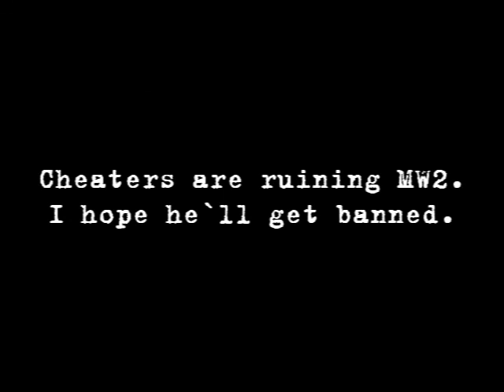Modern Warfare 2 Cheater/Hacked Server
It`s a random public server. Cheater caught on video. Probably he wanted to get some nukes. Platform? Huh, PC :\

I didnt play mw2 for a very long time. So many cheaters there now. Almost impossible to play. Is VAC even doing anything to them? PunkBuster was way better.